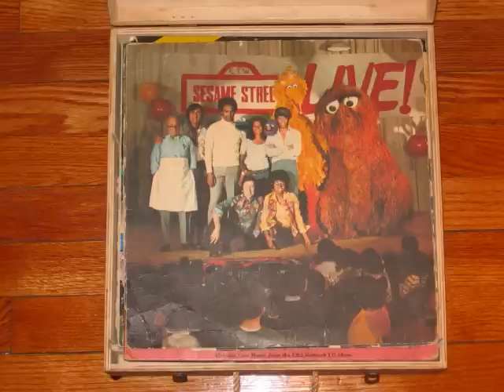The Arm: Sesame Street LIVE!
Song, "The Arm" performed by David on the album Sesame Street LIVE! Columbia Records/CBS Inc. (c) 1973 CTW, song written by Joe Raposo and Jeffrey Moss